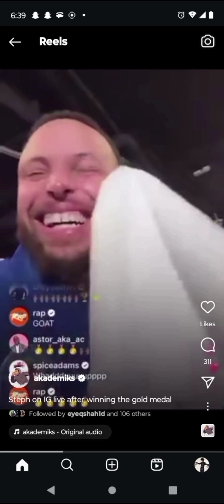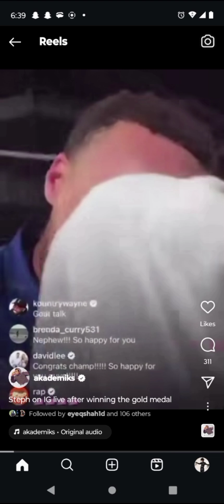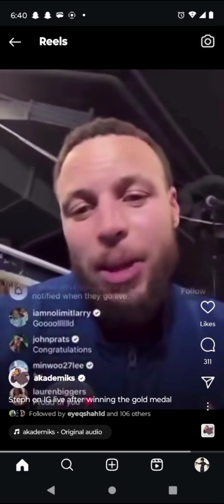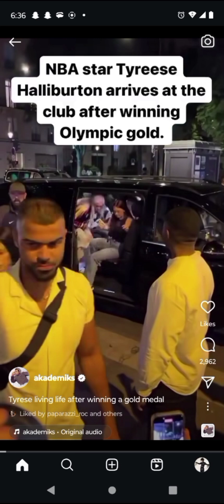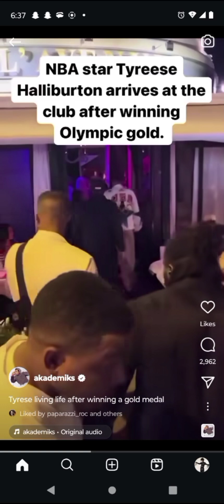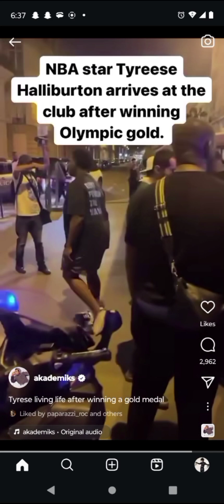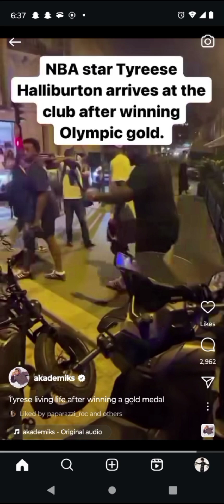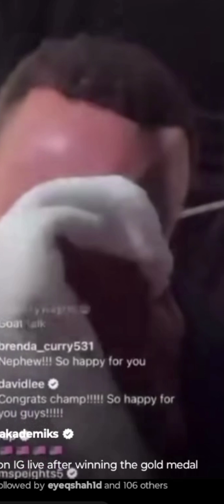Tyreese Halliburton Out Partying With 🐰,Steph Curry Speaks on Winning Gold Medal In Paris Olympics